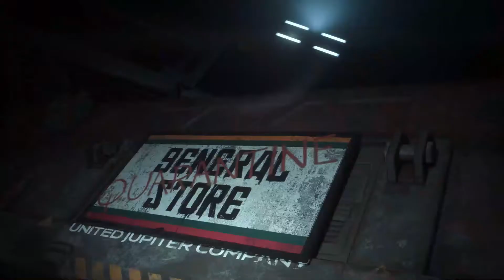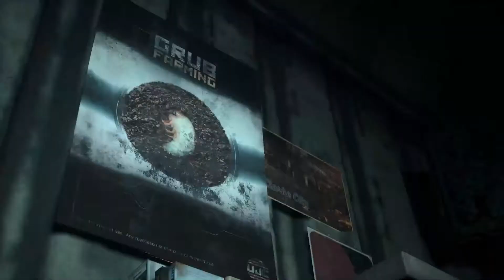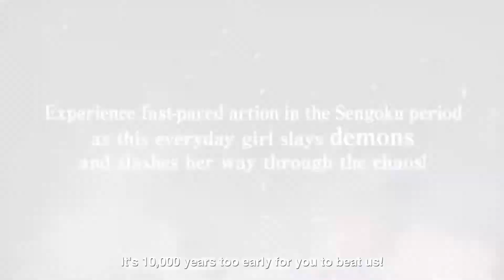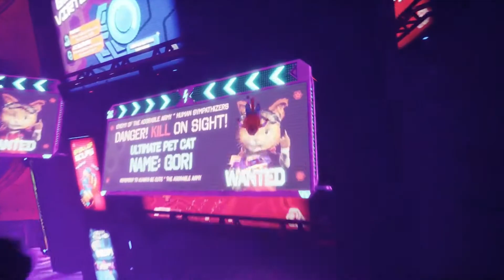AMAZING Next-Gen Games Coming 2022 & Beyond (PS5, Xbox Series X)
You don't want to miss these recently announced brand new games coming for Next-Gen consoles 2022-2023.

🕹Gaming Essentials🕹
KontrolFreek FPS Performance Thumbsticks
CHEAP PS5 Charging Station
CHEAP Xbox Rechargeable Battery Pack
Xbox Game Pass (1 Month)
Xbox Game Pass (3 Month)

⏲Timestamps⏲
0:00 Batora Lost Haven (20-Oct-22)
2:22 Die by the Blade (3-Nov-22)
3:15 The Entropy Centre (3-Nov-22)
8:07 The Knight Witch (29-Nov-22)
9:18 The Callisto Protocol (2-Dec-22)
11:20 Samurai Maiden (8-Dec-22)
11:53 Wild Hearts (17-Feb-23)
15:18 Exoprimal (2023)
17:47 Gigantosaurus Dino Kart (2023)
18:43 Gori: Cuddly Carnage (2023)

📽Try Filmora 11. The easy, budget friendly Video Editor I use for all my Videos📽
(FREE VERSION AVAILABLE)